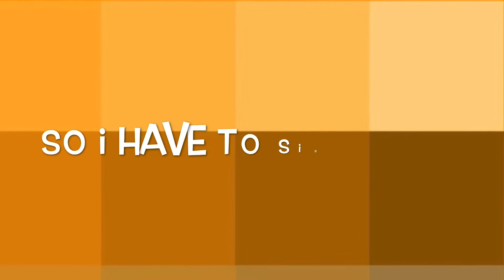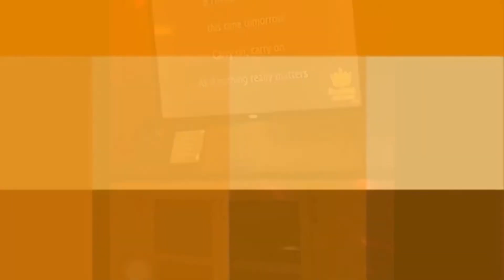Karaoke with my hubby and friend’s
Our family weekend with close friends in shawano ❤️